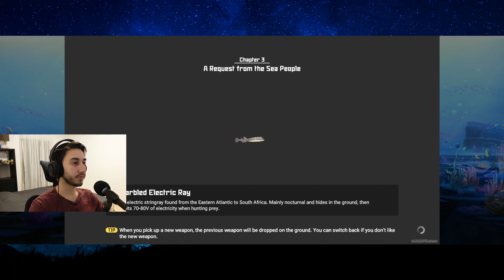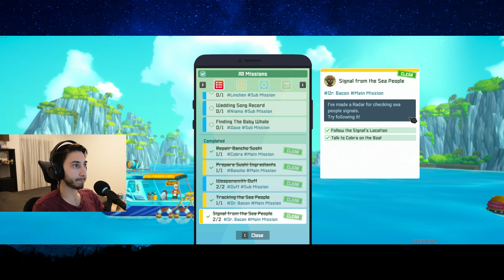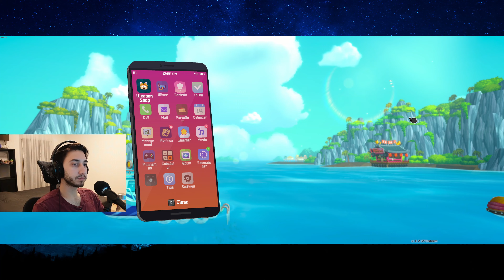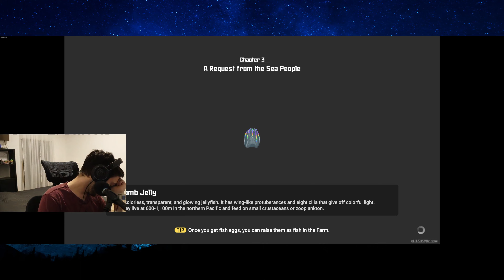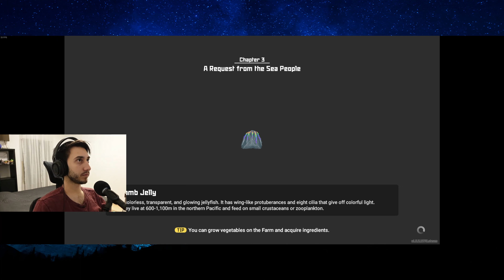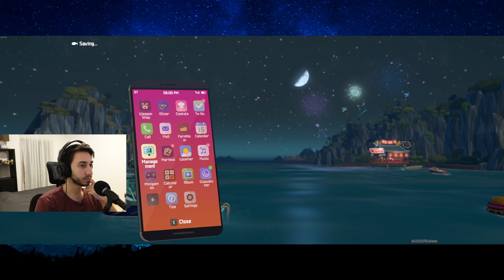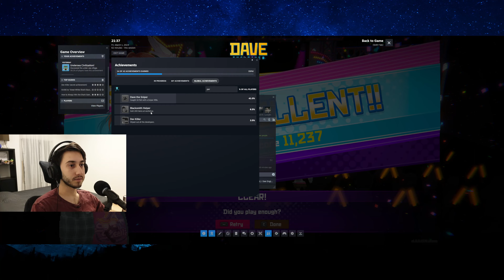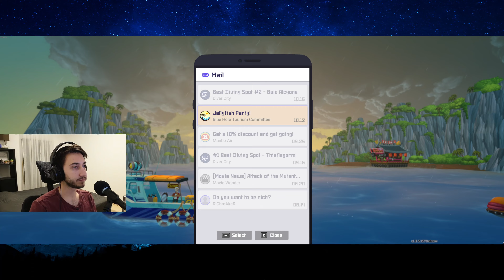Dave The Diver !! Gameplay Part 8 - Cyrus105.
Come along with Dave the Diver as he delves into the captivating depths of the ocean! Glide through vibrant coral reefs, unearth secrets hidden within mysterious shipwrecks, and meet a myriad of fascinating marine creatures. Immerse yourself in this unforgettable underwater adventure today! — ChatGPT
by Cyrus105

Timestamps:
00:00 Intro (Day 14)
1:35 Morning Dive — 14th Day
27:50 Looking for Village Quests
31:45 Seahorse Racing
44:45 End of the Morning Dive
48:40 Afternoon Dive — 14th Day
1:11:14 R.I.P.
1:13:10 Off to Work at the Sushi Bar — 14th Day
1:19:00 Start of Day 15
1:28:35 Morning Dive — 15th Day
1:46:45 End of the Morning Dive
1:53:15 Afternoon Dive & Village Quests — 15th Day
2:20:50 End of the Afternoon Dive — 15th Day
2:22:45 Off to Work at the Sushi Bar — 15th Day
2:28:55 Start of Day 16 & Duff Mini-Game
2:40:25 Outro, TBC